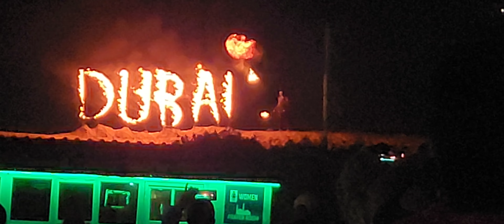Dubai Trip Day 1 Evening | Belly Dance | Fire Show | Arabic Food | Vip Treatment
hlo guys
Day 1 evening me Belly DANCE dekha or kya performances thi aap bhi dekho and enjoy kro or views b do guys share kro tbhi to motivation milega Hume ot bhi vlogs line up hai toh intezar kriye aapke entertainment ka pura dhyan rkha jayega.